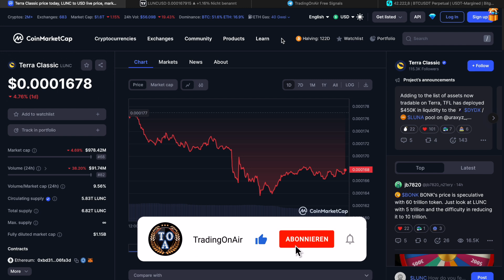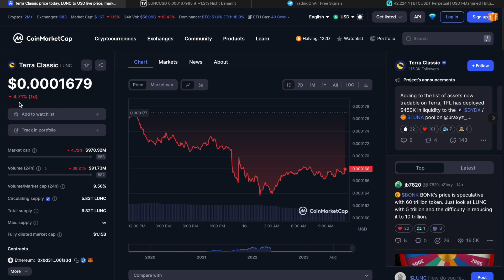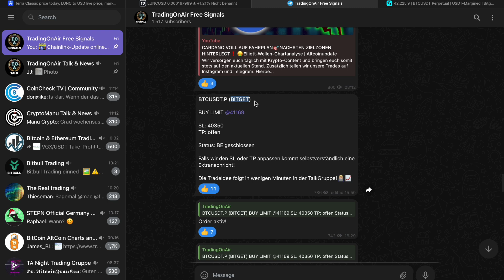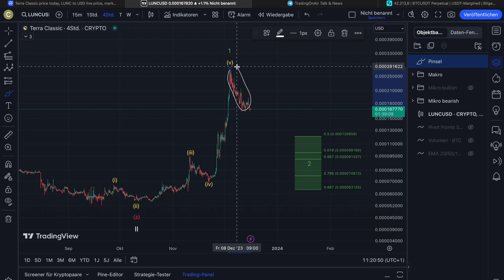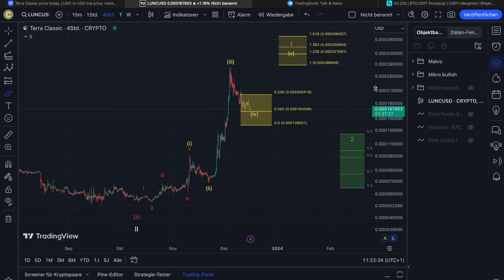TERRA LUNA RICHTUNG ALL-TIME-HIGH⁉️🤑 Unsere KAUFZONEN im DETAIL🎯 Elliott-Wellen | Altcoinupdate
0:00 Intro
1:04 MarketCap
1:23 TERRA LUNA CLASSIC (LUNC) Chartanalyse
7:41 Outro